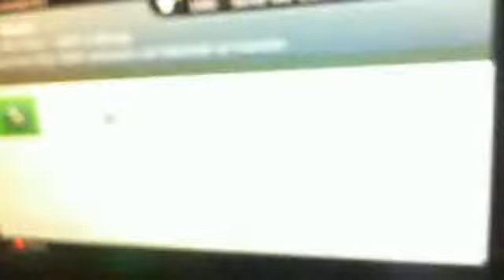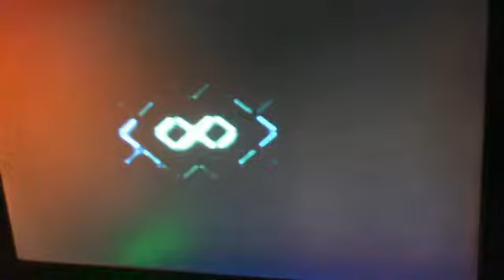krisjakegamz-halo reach- the end at the beginning (end)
krisjakegamz's  video August 20, 2011 08:12 PM